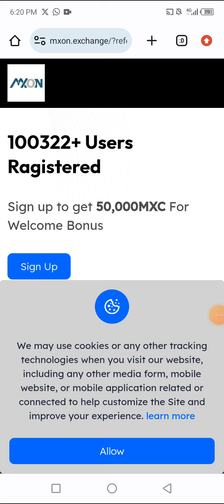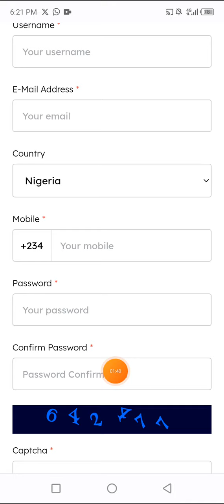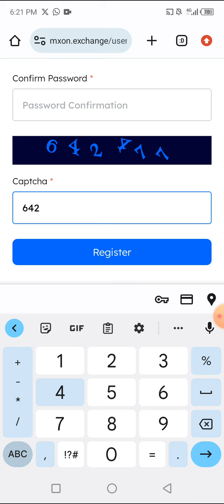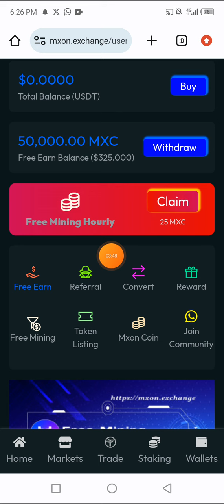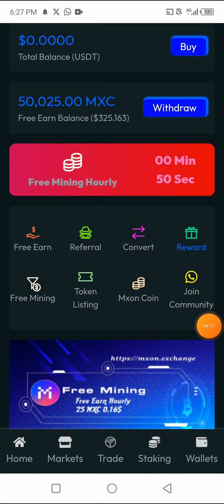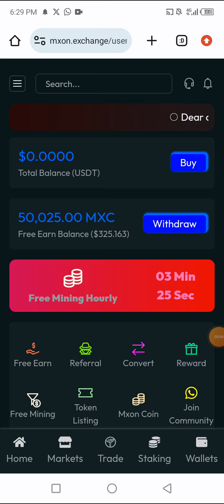MXC Exchange Airdrop 🤑 ending April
link is in the pinned comment section 👇